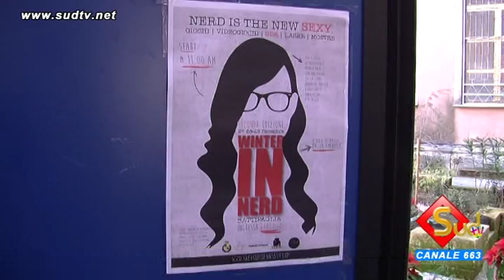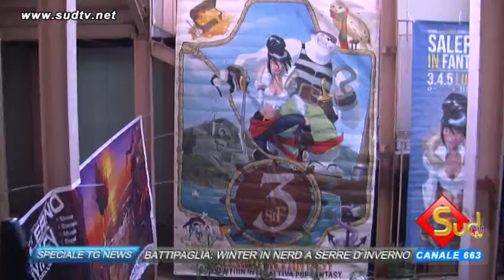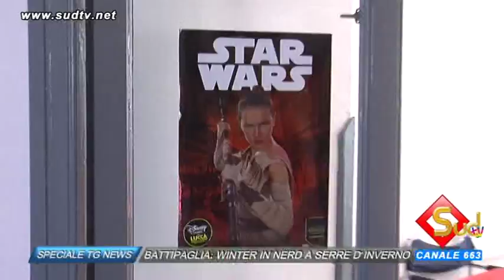BATTIPAGLIA: WINTER IN NERD A SERRE D'INVERNO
Fino a domani Winter in Nerd anima Battipaglia. Costola del Salerno in Fantasy, la manifestazione racchiude il mondo degli appassionati di giochi e videogames. All’interno di "Serre d’Inverno", presso l’ex scuola De Amicis in piazza Amendola, l'evento regala a tutti gli appassionati di giochi di ruolo, fumetti, videogiochi, momenti ludici. La manifestazione, a ingresso gratuito, coinvolge tutti con giochi da tavolo, GDR live, una retrospettiva sul mondo dei videogames e le spettacolari stanze laser. L'orario di apertura dell'evento è previsto per le 11 e proseguirà fino a sera.